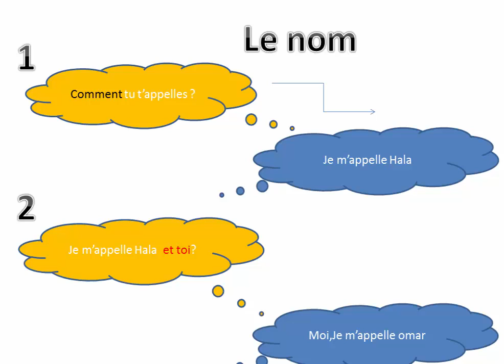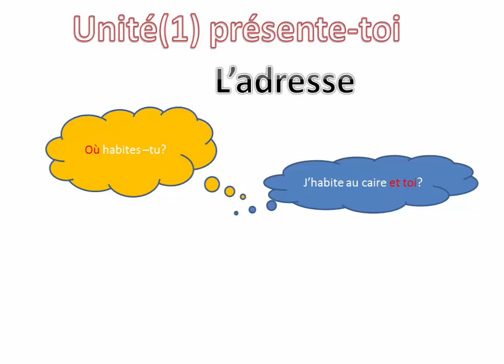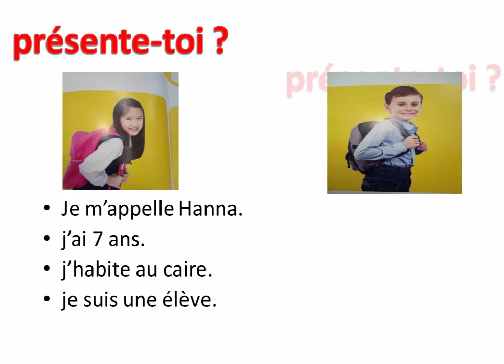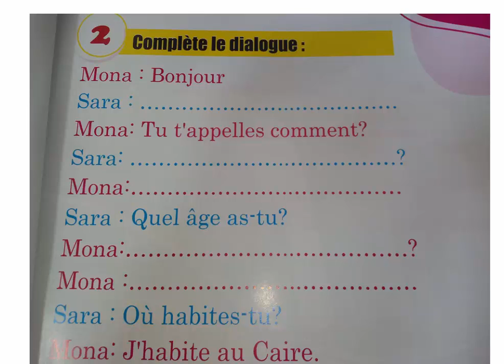سنة تانيه. تواصل وتعارف و ومحادثه